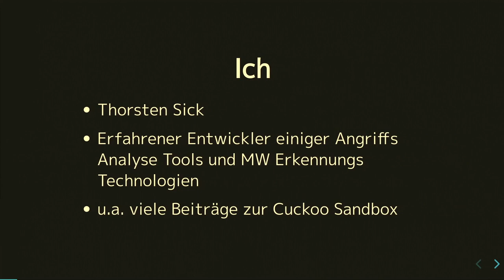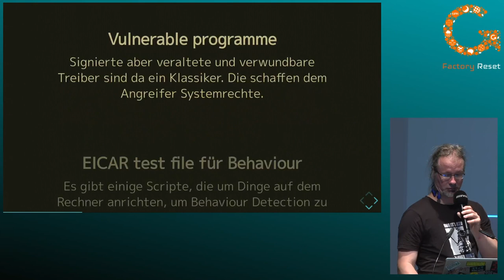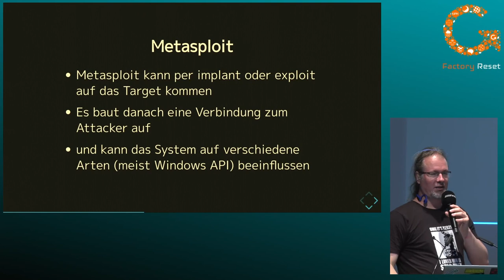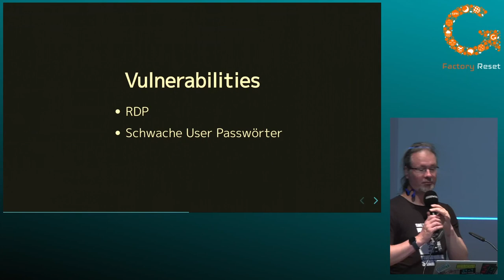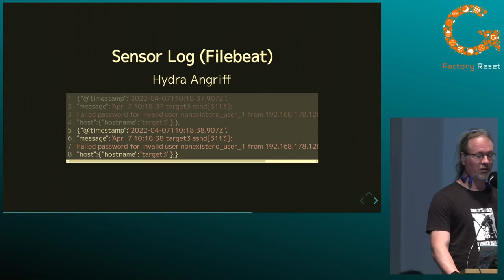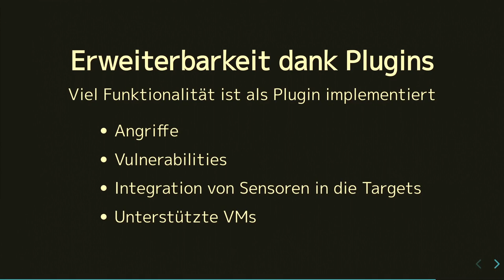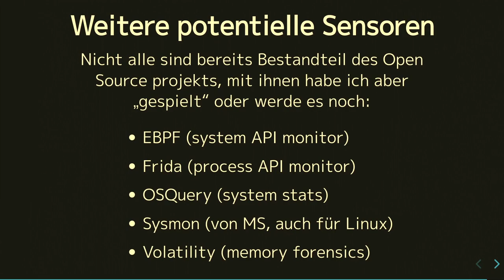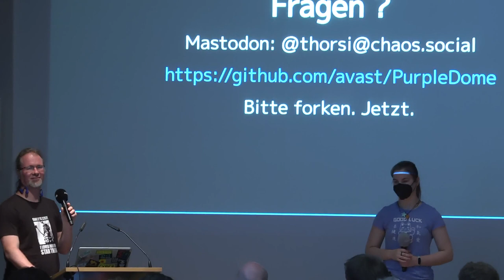Thorsten Sick: Purple Dome - Kein Schwein greift mich an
Purple Dome ist eine Umgebung, um Hacking-Angriffe mit Caldera, Metasploit und Kali zu simulieren und die Reaktion von Sensoren auf den Zielsystemen zu beobachten.

Endlich kann man unter Angriffsbedingungen
* sein EDR System, seine Systemlogs und ähnliches  beobachten,
* Verhalten verschiedener Softwareversionen sehen,
* checken: Ist meine Systemhärtung auch hart genug?

Der Vortrag stellt die Simulationsumgebung "Purple Dome" vor, beschreibt die Möglichkeiten zum Einsatz und für Erweiterungen und soll schließlich die Zuschauenden mit vielen neuen Ideen zurücklassen.

Thorsten Sick